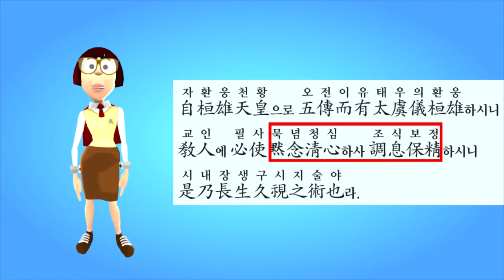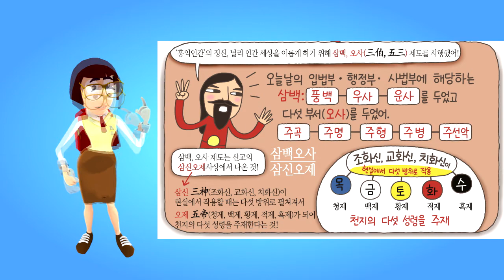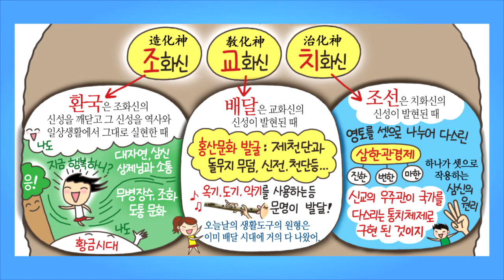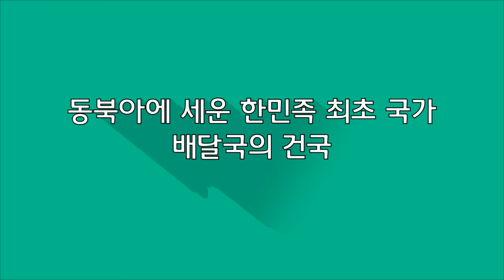배달의 민족 2부 - 배달국의 문명 발전